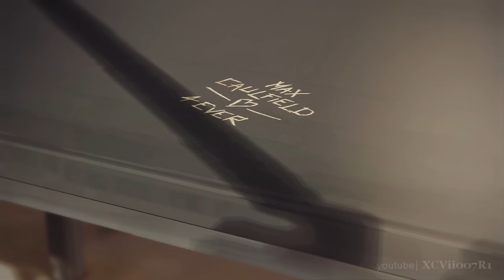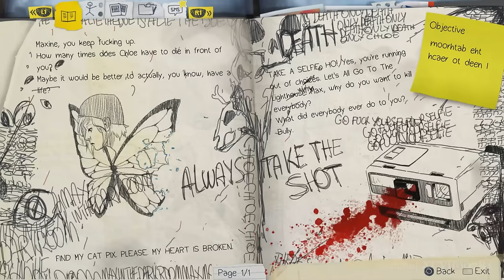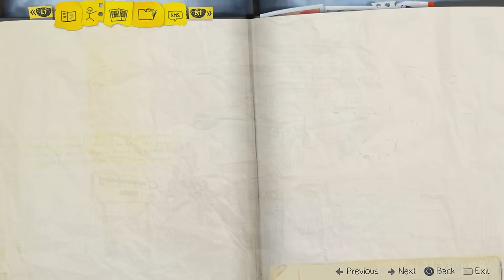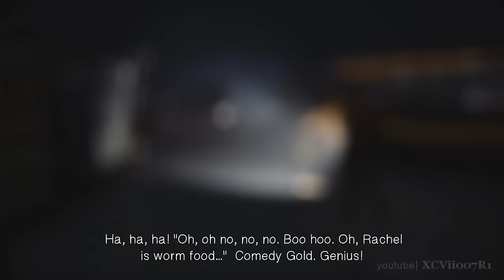Life Is Strange · All Optional Photos Video Guide (Episode 5: Polarized)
Avoid bad bottle karma!  This is a video guide to All Optional Photos in Life Is Strange Episode 5: Polarized.  There are 10 optional photos, including one that involves finding 5 bottles. Here are the locations and how to initiate them to unlock the Selfie Awareness Achievement / Trophy.  Expand the description for more info on which chapter they are located in.  Leave a ►LIKE◄ and SHARE to help others!

0:00 - Art Class - Focus. Picture of Kate Marsh 1/1
0:33 - Art Gallery. Girl sitting in front of 6 picture frames. 1/1
1:02 - Dark Room - Confrontation. Ask for picture. 1/1
2:06 - Diner 1/2.  Whale in front of Two Whales Diner
2:46 - Diner 2/2. Car on top of roof.
3:08 - Nightmare 1/5. Chloe Price 4 Ever sign on desk.
3:43 - Nightmare 2/5. Giant Squirrels in dormitory.
4:22 - Nightmare 3/5. Skeleton in campus hallway, corner.
4:52 - Nightmare 4/5. In Warren's locker.  Stay right, past Samuel.
5:42 - Nightmare 5/5. Collect 5 bottles.  (Bottles Locations Guide)

Achievements / Tophies unlocked:
Incandescent - Take optional photo #1 in Episode 5: Polarized
Night Vision - Take optional photo #2 in Episode 5: Polarized
Framed - Take optional photo #3 in Episode 5: Polarized
Camera Obscura - Take optional photo #4 in Episode 5: Polarized
Blowup - Take optional photo #5 in Episode 5: Polarized
Iris - Take optional photo #6 in Episode 5: Polarized
Sensor - Take optional photo #7 in Episode 5: Polarized
On Display - Take optional photo #8 in Episode 5: Polarized
Light Meter - Take optional photo #9 in Episode 5: Polarized
Silhouettes - Take optional photo #10 in Episode 5: Polarized
Selfie Awareness - Take all optional photos in Episode 5: Polarized
What If? - Unlock all other trophies from Life Is Strange

Meanwhile, Max Caulfield begins to have premonitions as she struggles to understand the implications of her power. She must quickly learn that changing the past can sometimes lead to a devastating future.

Developer: Dontnod Entertainment
Publisher: Square Enix
Directors:  Jean-Maxime Moris, Raoul Barbet, Michel Koch
Producer: Luc Baghadoust
Designers: Baptiste Moisan, Sebastien Judit, Sebastien Gaillard
Artist: Amaury Balandier
Writer: Christian Divine
Composer: Jonathan Morali (Syd matters)
Engine: Unreal Engine 3
Platforms: Microsoft Windows, PlayStation 4, PlayStation 3, Xbox One, Xbox 360
Genre: Graphic adventure
Mode: Single-player